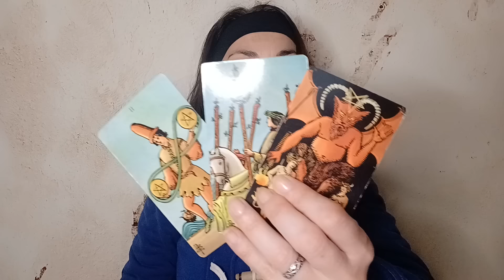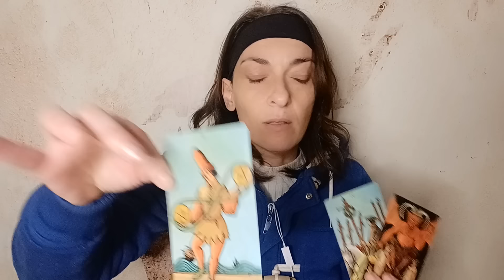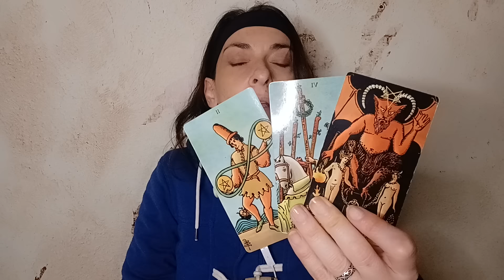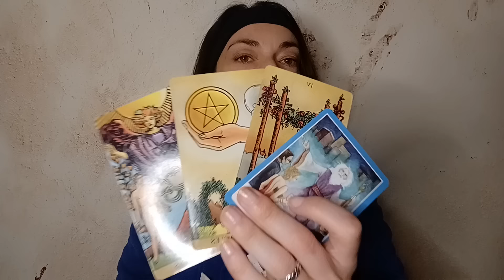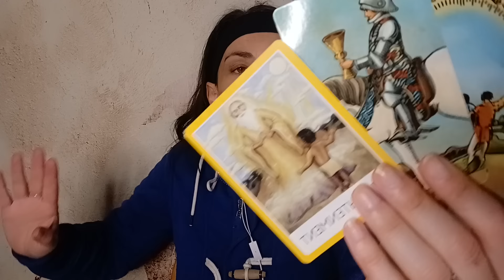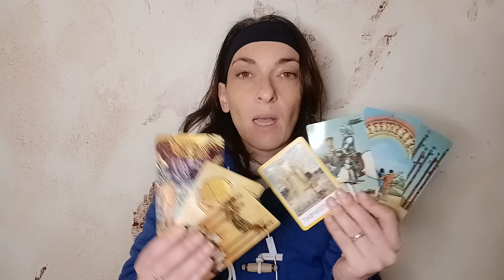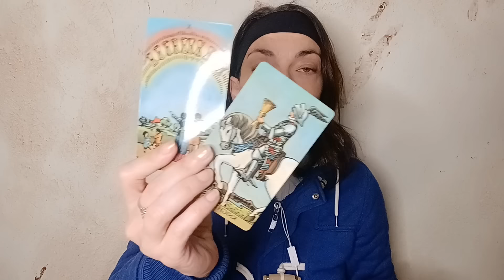Qualcuno ha sbagliato e sta per inciampare sui suoi stessi piedi 😂🔮 Tarocchi oggi Oracolo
✨Per info sui video corsi, sulle scontistiche attive e sulle opzioni di rateizzazione scrivimi su

✨💰 Per avere info sul prossimo video corso in uscita clicca qui:
“La magia del denaro” Il corso che vi insegnerà tutto ciò che vi serve per attrarre denaro e abbondanza!